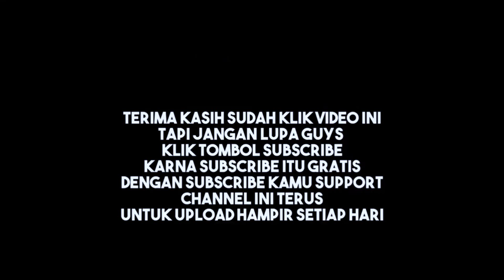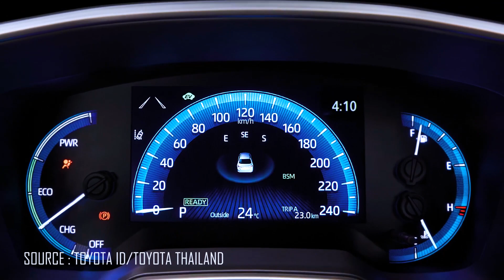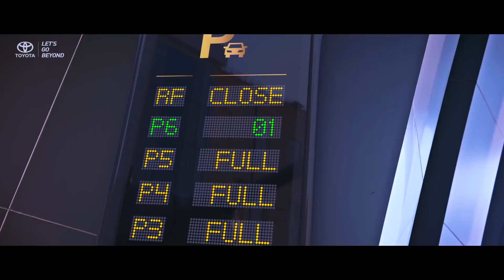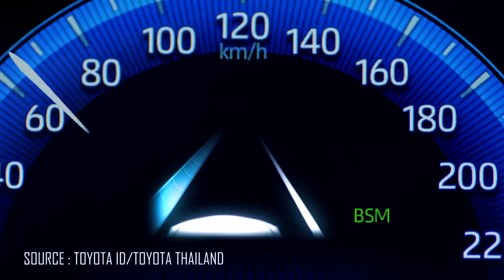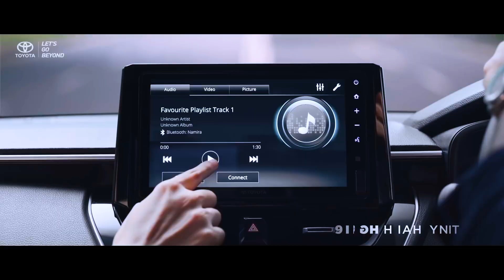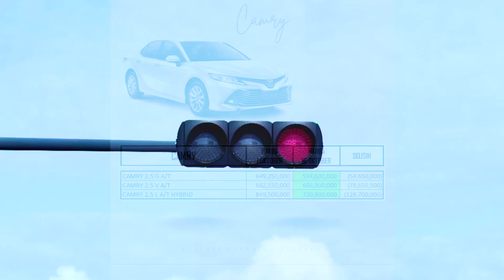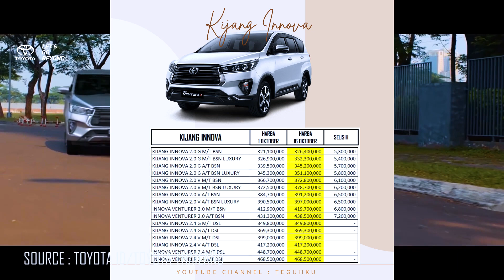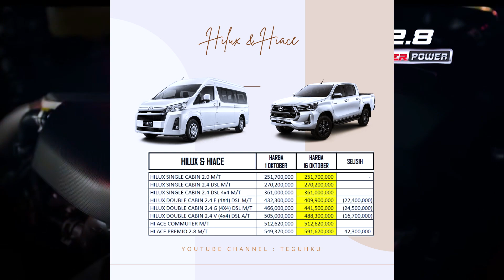Gara-gara Pajak CO2 , Harga Mobil Turun Ada Yang 400Jutaan!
Time Stamp
0:00 Intro
2:38 Berita Kenaikan Harga karena Pajak CO2
6:53 Update Harga yang Naik/Turun

HARGA KENDARAAN TOYOTA
 WILAYAH : JAKARTA, BEKASI, BANTEN B (PLAT NOMOR "B")
 Per 16 Oktober 2021

VIOS E M/T    254,100,000
VIOS G M/T    270,600,000
VIOS G CVT    283,300,000

ALTIS G A/T    438,300,000
ALTIS V A/T    457,600,000
ALTIS HYBRID A/T    506,300,000
COROLLA CROSS 1.8 A/T    463,510,000
COROLLA CROSS 1.8 HYBRID A/T   506,100,000

CAMRY 2.5 G A/T    594,600,000
CAMRY 2.5 V A/T    603,900,000
CAMRY 2.5 L A/T HYBRID  720,800,000

AGYA 1.0 G M/T    144,900,000
AGYA 1.2 G M/T STD  149,200,000
AGYA 1.2 G A/T STD  162,740,000
AGYA 1.2 G M/T GR SPORT  154,545,000
AGYA 1.2 G A/T GR SPORT  170,390,000

YARIS 1.5 G M/T 3 Airbags  248,300,000
YARIS 1.5 G M/T 7 Airbags  252,900,000
YARIS 1.5 G CVT 3 Airbags  258,200,000
YARIS 1.5 G CVT 7 Airbags  262,800,000
YARIS 1.5 S M/T GR SPORT 3 Airbags  268,800,000
YARIS 1.5 S M/T GR SPORT 7 Airbags  273,400,000
YARIS 1.5 S CVT GR SPORT 3 Airbags  279,500,000
YARIS 1.5 S CVT GR SPORT 7 Airbags  284,000,000

CALYA 1.2 E MT STD  146,190,000
CALYA 1.2 E MT   148,990,000
CALYA 1.2 G MT   155,290,000
CALYA 1.2 G AT   167,490,000

AVANZA 1.3 E STD M/T  187,600,000
AVANZA 1.3 E STD A/T  197,900,000
AVANZA 1.3 E M/T  189,800,000
AVANZA 1.3 E A/T  200,200,000
AVANZA 1.3 G M/T  206,700,000
AVANZA 1.3 G A/T  216,500,000
AVANZA 1.3 VELOZ M/T GR LIMITED  221,400,000
AVANZA 1.3 VELOZ A/T GR LIMITED  232,200,000
AVANZA 1.5 VELOZ M/T GR LIMITED  232,800,000
AVANZA 1.5 VELOZ A/T GR LIMITED  243,800,000

SIENTA 1.5 V M/T   260,100,000
SIENTA 1.5 V CVT   276,700,000
SIENTA 1.5 Q CVT   296,400,000
SIENTA 1.5 V CVT WELCAB DISABILITY  356,300,000

VOXY 2.0 A/T   510,850,000
VELLFIRE 2.5 G A/T  1,284,050,000
ALPHARD 2.5 X A/T  1,115,200,000
ALPHARD 2.5 G A/T  1,270,500,000
ALPHARD 3.5 Q A/T  1,543,550,000

RAIZE 1.0T GR SPORT CVT TSS ONE TONE  263,700,000
RAIZE 1.0T GR SPORT CVT TSS TWO TONE  265,900,000

RUSH 1.5 G M/T   245,500,000
RUSH 1.5 G A/T   255,200,000
RUSH 1.5 S M/T GR SPORT  256,600,000
RUSH 1.5 S A/T GR SPORT  266,200,000

FORTUNER 2.4 G 4X2 M/T DSL  493,000,000
FORTUNER 2.4 G 4X2 A/T DSL  509,700,000
FORTUNER 2.4 VRZ 4X2 A/T DSL  539,100,000
FORTUNER 2.4 G 4X4 A/T DSL  565,400,000
FORTUNER 2.4 VRZ 4X4 A/T DSL  630,500,000
FORTUNER 2.4 VRZ 4X2 A/T DSL GR SPORT  553,400,000
FORTUNER 2.7 SRZ 4X2 A/T BSN GR SPORT  555,000,000

C-HR 1.8 A/T SINGLE TONE  517,300,000
C-HR 1.8 A/T DUAL TONE   518,800,000
C-HR 1.8 HV A/T SINGLE TONE  560,040,000
C-HR 1.8 HV A/T DUAL TONE  561,540,000

TOYOTA SUPRA 3.0L A/T   2,013,820,000

HILUX SINGLE CABIN 2.0 M/T   251,700,000
HILUX SINGLE CABIN 2.4 DSL M/T   270,200,000
HILUX SINGLE CABIN 2.4 DSL 4x4 M/T  361,000,000
HILUX DOUBLE CABIN 2.4 E (4X4) DSL M/T  409,900,000
HILUX DOUBLE CABIN 2.4 G (4X4) DSL M/T  441,500,000
HILUX DOUBLE CABIN 2.4 V (4x4) DSL A/T  488,300,000

HI ACE COMMUTER M/T  512,620,000
HI ACE PREMIO 2.8 M/T  591,670,000

*Harga tidak mengikat

Untuk Tanya2 Kredit, DP & Angsuran , silakan klik link dibawah untuk terhubung ke Whatsapp saya ya :

Teguh
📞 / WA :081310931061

Jangan lupa * like jika suka dgn video ini
* share jg teman2 Kalian agar bermanfaat dan